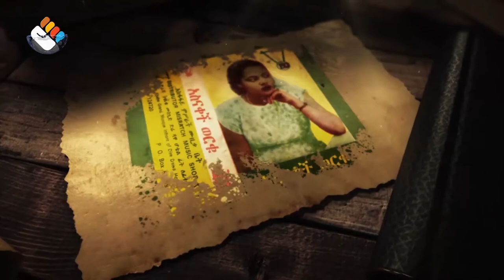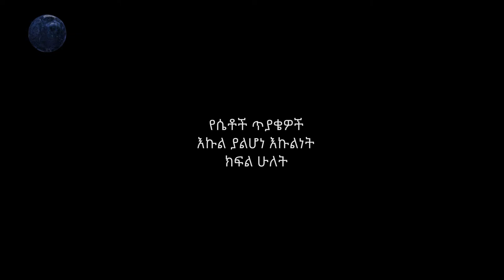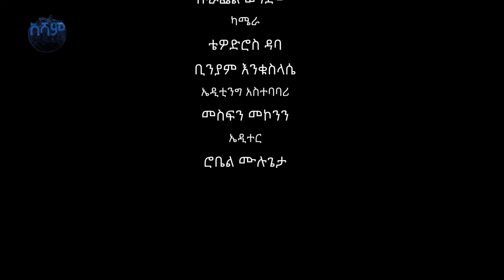ሃሰሳ| እኩልነት ያልሆነ እኩልነት : የሴቶች ጥያቄ |ክፍል 2 | S01| E28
ሃሰሳ | የሴቶች ጥያቄዎችን አስመልክቶ የተደረገ ውይይት ክፍል 2

ስሜነህ አያሌው - ኬፕታውን ዩንቨርስቲ - ደቡብ አፍሪካ
ሽመልስ ቦንሳ -  ስቶኒ ብሩክ ዩንቨርስቲ - ኒው ዮርክ
ነፃነት ገብረሚካኤል  - አዲስ አበባ ዩንቨርስቲ

አዳዲስ መረጃዎችና የአሻም ቲቪ ዝግጅቶች እንዲደርስዎት
የአሻም ቤተሰብን ይቀላቀሉ